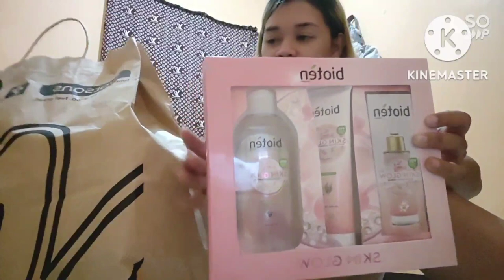hanap kme electric fan+try on haul/watson/simpletinayvlog